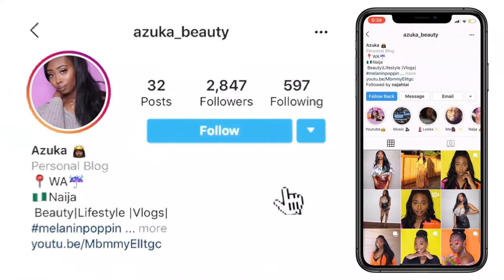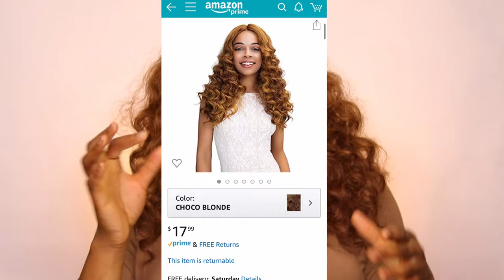CHEAP WIG TRANSFORMATION| Janet Collection Gabriela Wig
In this video I’ll be showing you all how I transform my synthetic hair units to look more realistic and wearable. Especially if you have had the wig for a long period of time. I hope you all enjoy the video, and learn a couple new tricks!

LINK TO HAIR